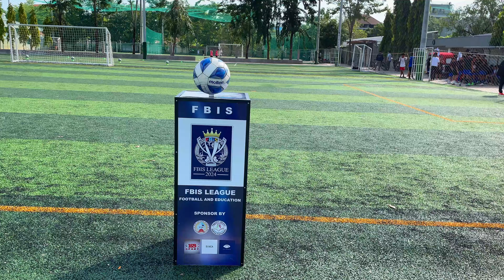Finally Match Highlights FBIS FC League 2024 | Siem Reap Cambodia 🇰🇭 Champions Cup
This comprehensive resource offers invaluable insights and proven techniques from a seasoned champion, designed to elevate your game.​ Match on 17 November 2024 at Watbo Sport Center in Siem Reap Cambodia.
Welcome my teammate FBIS FC Soccer Shcool academy 2024, U10 U11 U12 U13 U14 U15
-Wat Bo Football Center Siem Reap Cambodia 2024, November 🇰🇭🏟️🙏🏻👌🎊❤️🩷⚽️
-FBIS FC Soccer Shcool & FBIS FC
-Tuesday & Thursday 7:30pm to 9:00 pm   ⚽️
-Sunday: 7:30am-9:00 am⚽️

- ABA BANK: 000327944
- Name: KONG PHIROM
- SWIFT Code: ABAAKPP